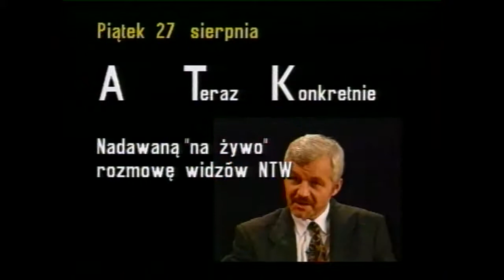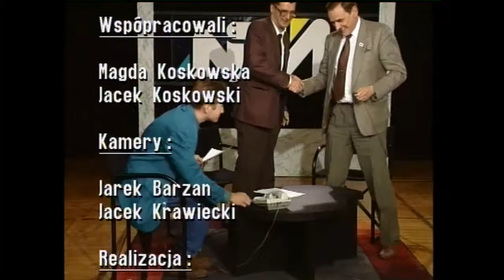Zbigniew Romaszewski u A.T.Kijowskiego w "A Teraz Konkretnie". (14/78)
Rozmowa Andrzeja Tadeusza Kijowskiego  ze  Zbigniewem Romaszewskim  przeprowadzona w Nowej Telewizji Warszawa 27 sierpnia 1993 -  program z cyklu "A Teraz Konkretnie".